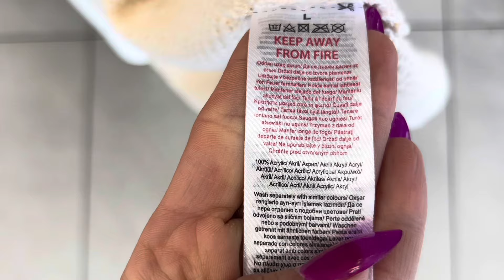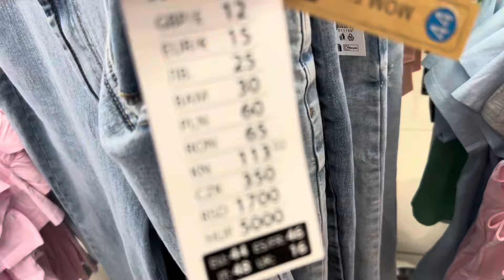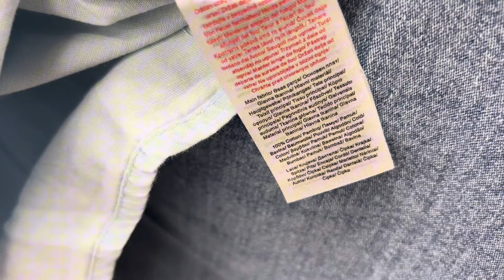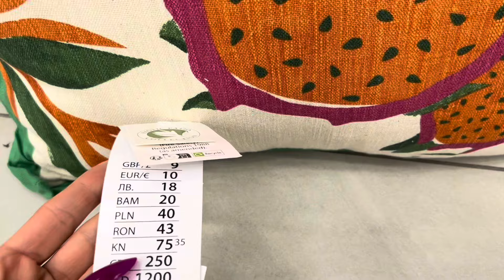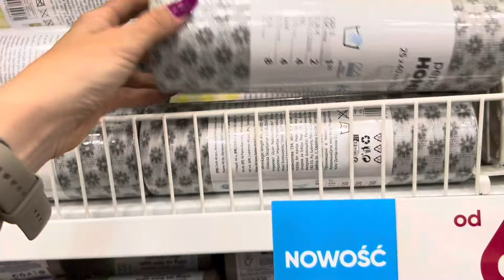PEPCO ❗️PODUSZKI TO HIT 😱😍UBRANIA💥DUŻO NOWYCH PIŻAM 💥